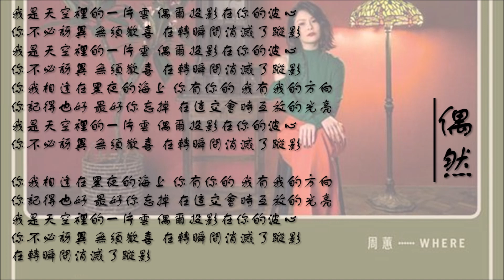【周蕙 Where Chou】偶然 国语